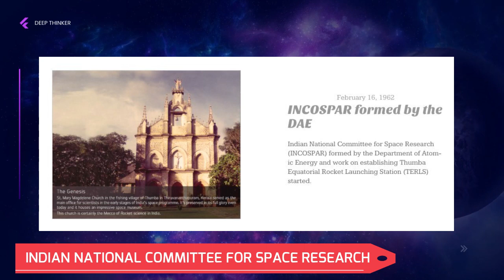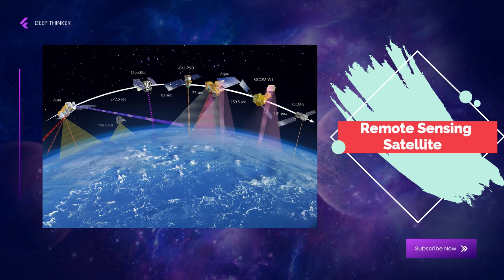Exploring the Depths of ISRO's Brilliance | Deep thinker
ISRO was previously known as the Indian National Committee for Space Research (INCOSPAR), set up under Jawaharlal Nehru in 1962 recognising the need for space research.

THANKS